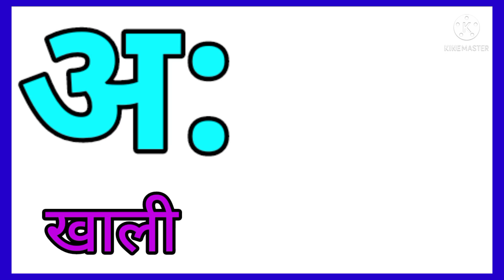असेअनार आसेआम कसेकबूतर हिंदीवर्णमाला, वर्णमालागीत, अआइईउऊ, बालगीत, kidsrhymes, phonicsong